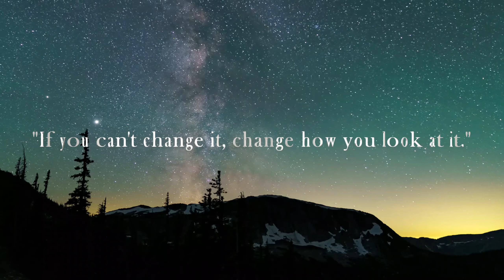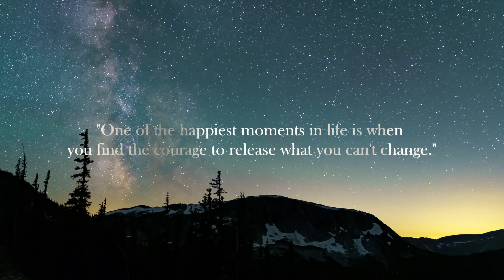☀️High Vibrational Sounds for Morning Meditation & Stress Relief☀️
⭐Fun Facts about High Vibration⭐

1. The higher your vibration, the more intuitive you become.

2. Meditative high vibrational sounds help you to feel confident & in touch with yourself.

3. It sends you into a state of relaxation that can help you release feelings of guilt & release the past.

00:00:00 Welcome
00:15:00 If you can't ...
00:30:00 One of the...
00:45:00 We must accept...

The information provided by @SoothingSounds&Music is for general informational purposes only. All information on the site is provided in good faith; however, we make no representation or warranty of any kind, express or implied, regarding the accuracy, adequacy, validity, reliability, availability, or completeness of any information on the page. Under no circumstance shall we have any liability to you for any loss or damage incurred due to the use of the page or reliance on any information provided on the page. Your use of the page & your reliance on any information on the page is solely at your own risk.

Relaxing music. Study music. Meditation music 🤍